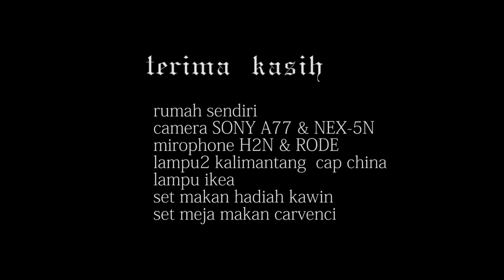sudu, tangan dan ..........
salah ke makan pakai tgn, mase aku kecik2 dulu aku suke giler makan pakai tgn, smpai makan bihun sup pon makan pakai tgn huhu, pastu aku berhijrah ke kota pancaroba ini n terpakse la belajar makan pakai cutlery huhu susah kot makan pakai cutlery nihhh hahahaha

sila like page nih, ade promosi video kawin ngan harge menarik huhuhu